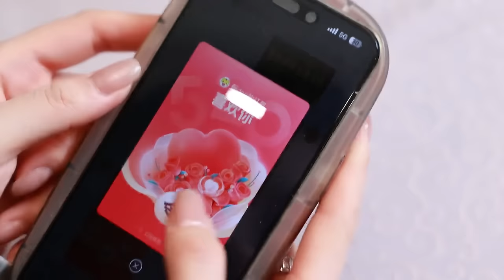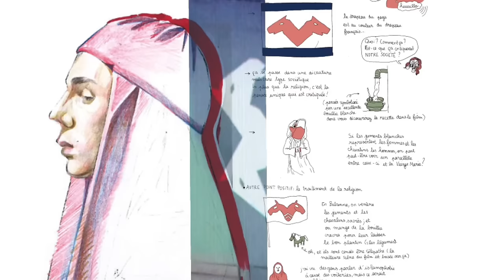談戀愛請三個TVB女神當軍師，真不懂現在怎麼會有人對戀愛頭？Thurman貓一杯